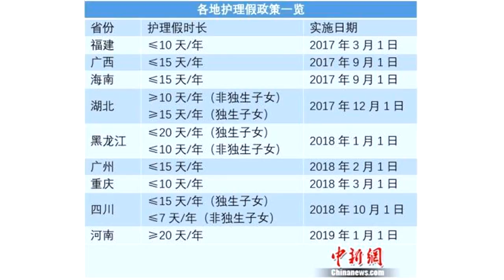探亲假一次最多能休45天！这些假期你享受过吗？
中新网客户端北京8月22日电(记者 张尼)近段时间，河南、四川等地相继通过立法明确护理假天数。截至目前，至少有9地出台了类似政策，为子女尽孝“保驾护航”。不过，由于种种原因和顾虑，有假不能休、不敢休的尴尬，让那些假期似乎只是看起来很美好。各地护理假一览表9地出台护理假政策 有省份可休20天最近审议通过的《河南省老年人权益保障条例》规定，领取独生子女父母光荣证的老年人，在住院治疗期间，其子女所在单位应当给予每年累计不少于20天的护理假，护理假期间视为出勤。新修订的《四川省老年人权益保障条例》中规定，老年人患病住院期间不能自理的，其子女所在用人单位应当给予独生子女每年累计不超过15日的护理照料时间，给予非独生子女每年累计不超过7日的护理照料时间。上述新条例同时规定，用人单位应当依法通过集体协商或者制定规章制度等形式确定护理照料时间。护理照料期间工资福利待遇不变。据不完全统计，近年来，福建、广西、湖北、海南、黑龙江、重庆、广州、四川、河南等至少9地，以地方立法或行政规章的形式明确了护理假。对于独生子女休假的条件各省也有所不同。比如，河南独生子女休护理假的前提是，要求老人持有独生子女父母光荣证